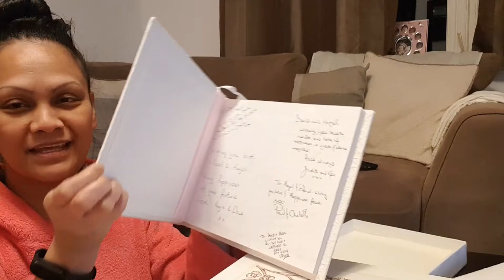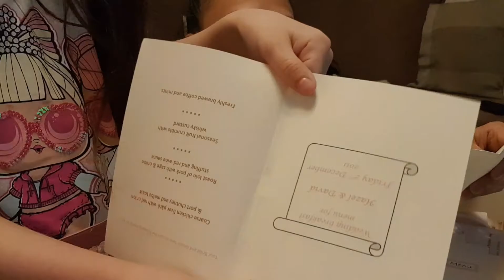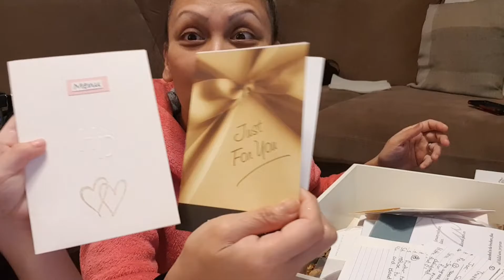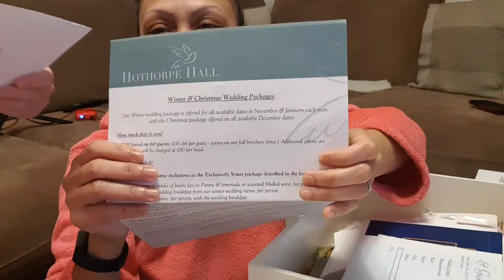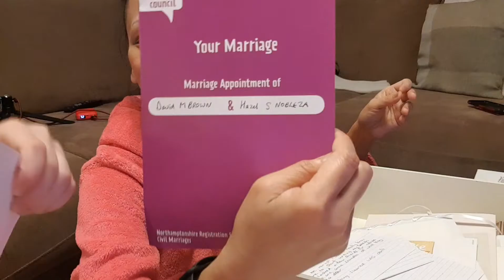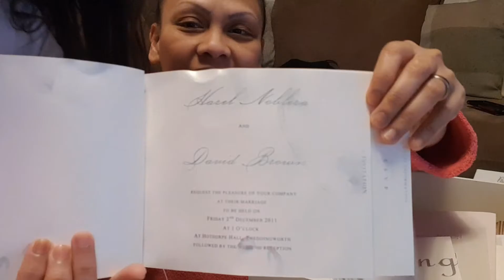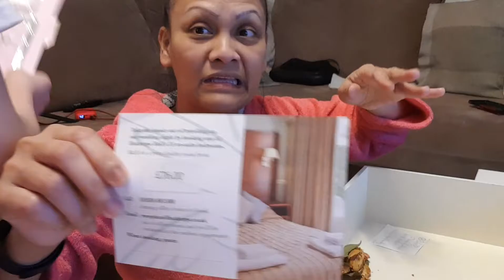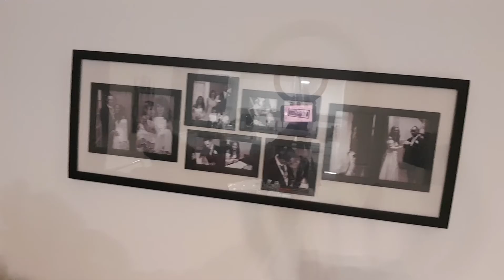Life In The UK/Ella asked what's in those beautiful boxes/My Wedding Memories